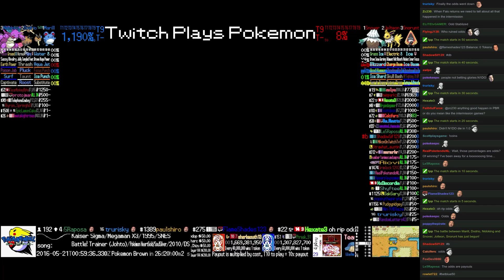Twitch Plays Pokémon Battle Revolution - Match #43519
Match #43519 [Blue: Marill, Dodrio, Nidoking] vs [Red: Snover, Jolteon, Snorunt]